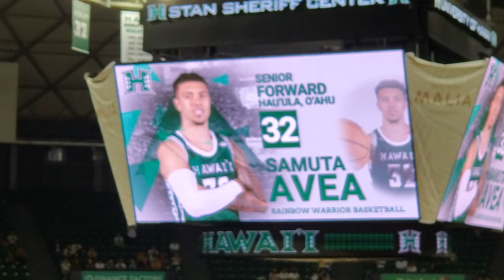We'll Miss You Samuta 🥲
Local product Samuta Avea's Senior 🌙 Celebration!

Game: UH Vs. UCI (2/25/23)